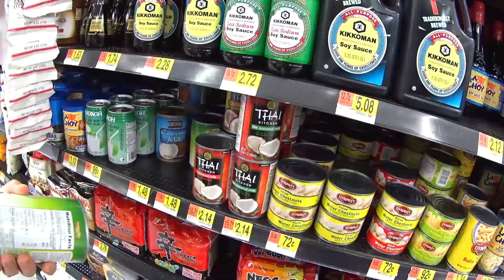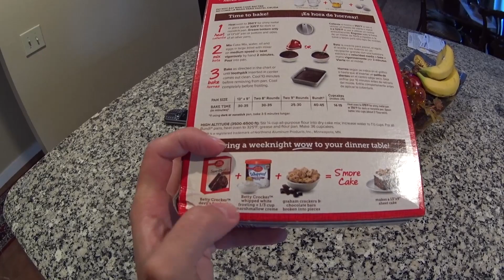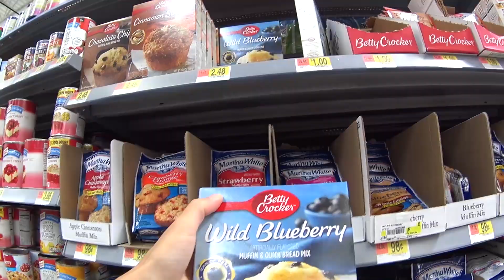ГОТОВИМ ТОРТ CHOCOLATE CAKE. РЕЦЕПТ ТОРТА. ЖИЗНЬ В США ВЛОГ 174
ВЛОГ 174. ГОТОВИМ ТОРТ В АМЕРИКЕ ДОМА С ТЕТЕЙ ИРОЙ. РЕЦЕПТ ТОРТА. ШОКОЛАДНЫЙ ТОРТ. ЖИЗНЬ В США

Всем привет! Вы на канале Swallow Olga Vlog,  - видео каждый день о моей не скучной жизни, о моей семье, о покупках, о том, как не падать духом, несмотря ни на что)) Меня зовут Ольга, моего мужа Алексей, и сыночка любимого Лешик и мы из Москвы) В США мы находимся с 6го декабря 2016г

В видео будет рецепт приготовления тортика. Шоколадный торт. Как приготовить легко и быстро. Покупки из Walmart

Инстаграм жизни: OurSunAlex
Инстаграм Swallow Olga: Swallow_Olga
Инстаграм товаров из США: EstVita

ПРЕДЛАГАЮ К ПРОСМОТРУ:
ДОКТОР СКАЗАЛ:"OH,MY GOD!" УВИДЕВ МОЮ СПИНУ. ШОПИНГ ДЛЯ МОСКВЫ. ЖИЗНЬ В США ВЛОГ 173